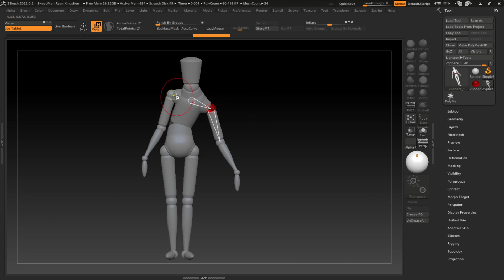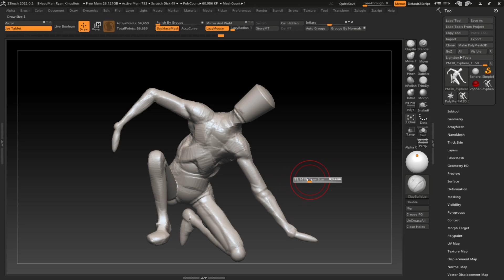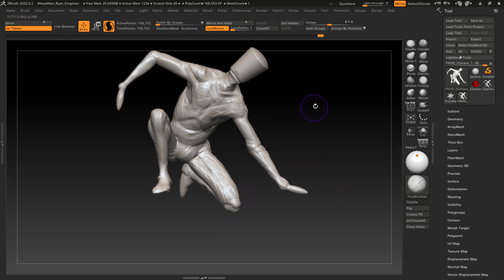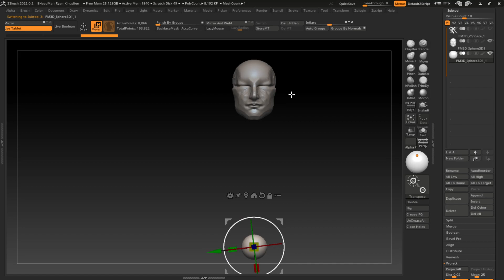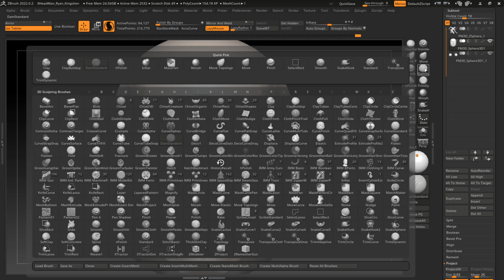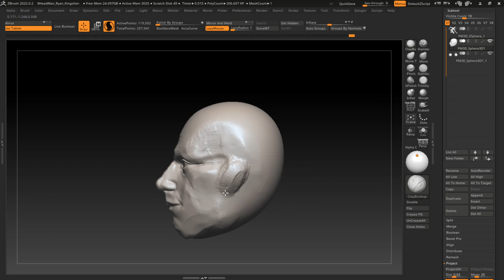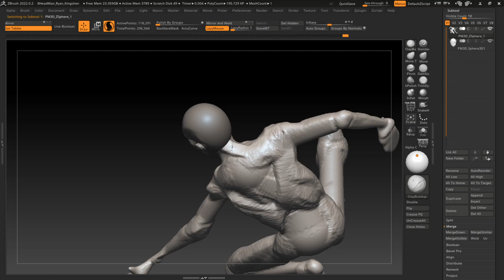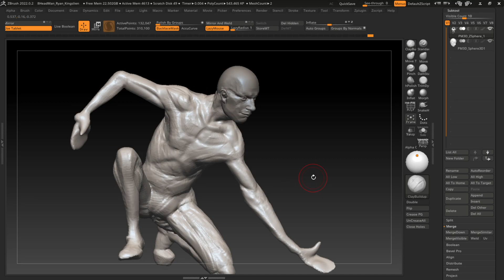30 Minutes Zbrush Sculpting 371